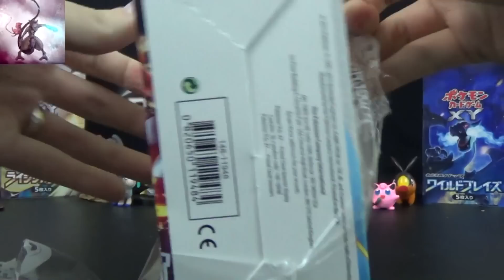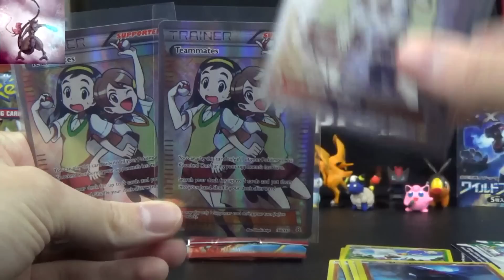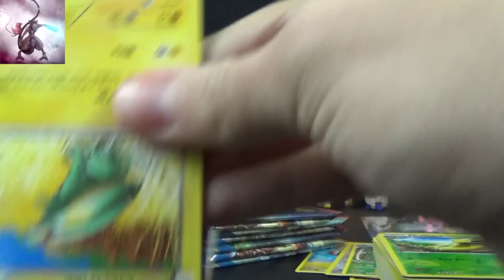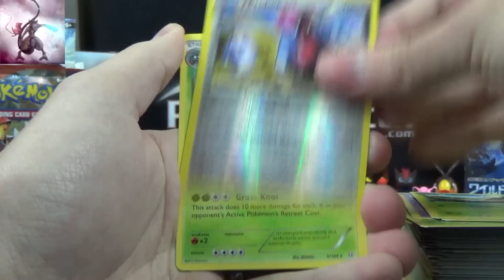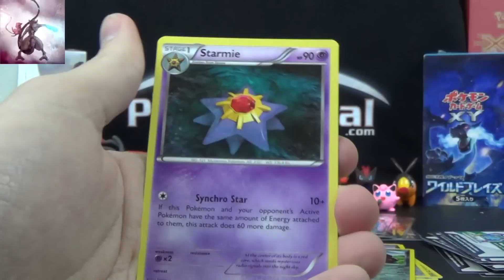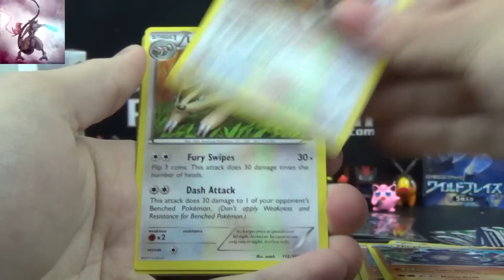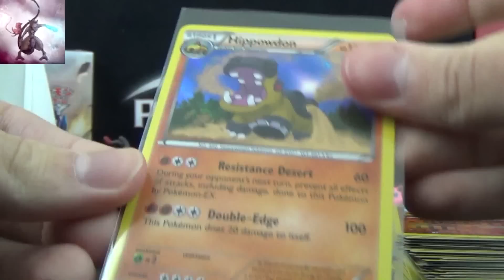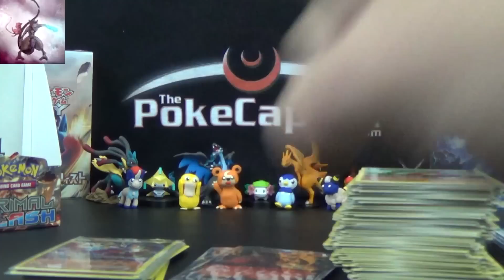Pokemon Primal Clash Box Opening Battle vs Mewtwoskrai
for Mewtwoskrai's Primal Clash Box Opening!

is our Pokemon e-commerce website!